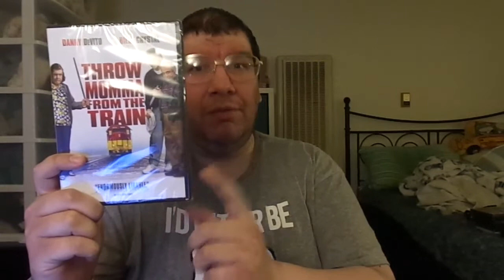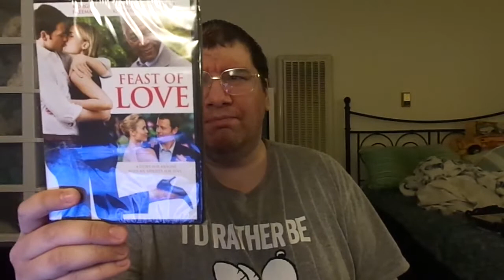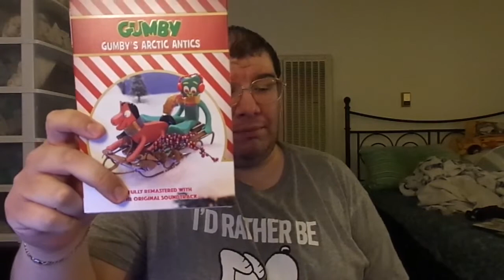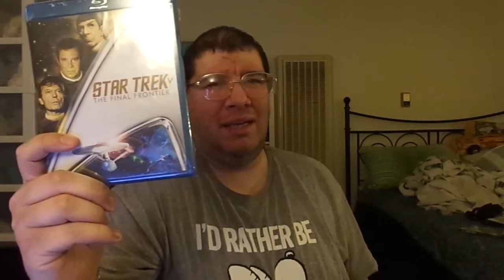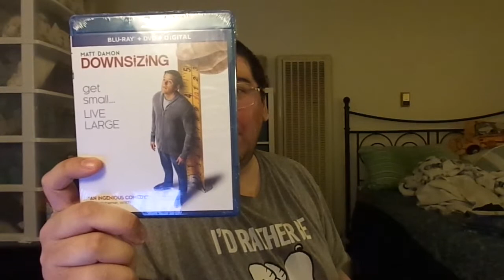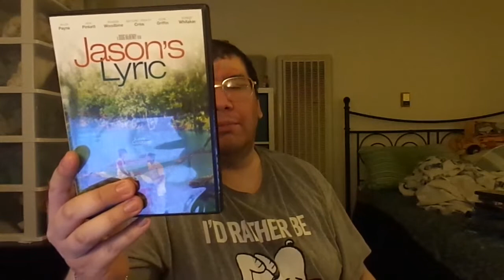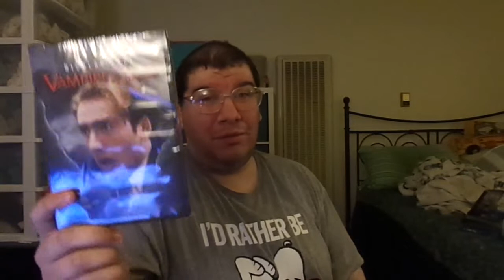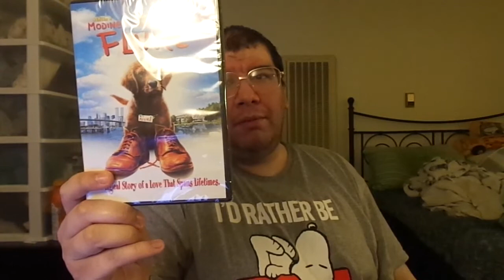My Physical Media Collection: "Dollar Tree" Black Friday Blu-ray & DVD Finds (2021)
For Black Friday, I went to "Dollar Tree" and found several Blu-ray & DVD titles that's worth the money!